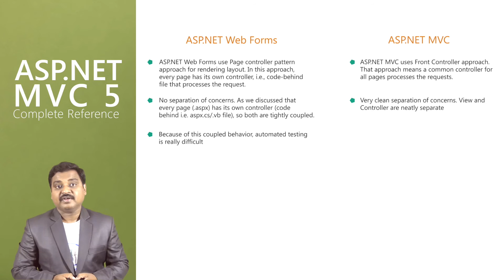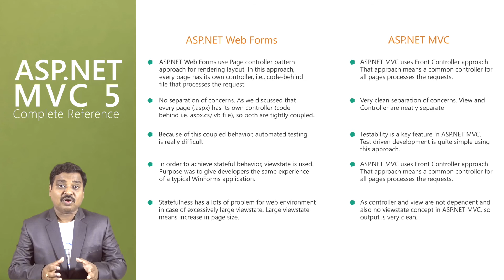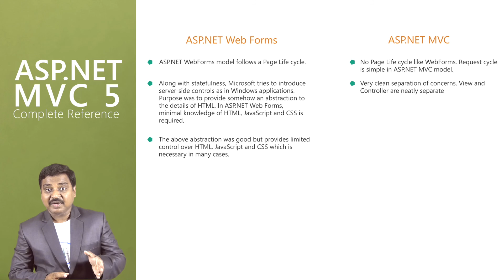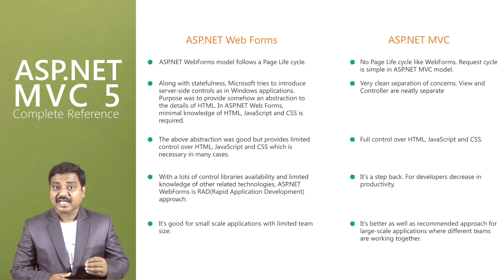Differences Between ASP.NET WEBFORMS and ASP.NET MVC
This Video is a Preview Session of my ASP.NET MVC 5 Complete Reference Video Tutorials. In this video we shall understand the  Differences Between ASP.NET WEBFORMS and ASP.NET MVC  in detail.